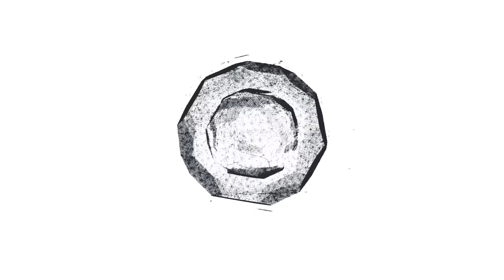ЭТОГО ВЫ ТОЧНО НЕ ЗНАЛИ! Кто родители и как живет сейчас актриса Евфросиния Мельник?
Целеустремленная актриса Евфросиния Мельник покорила сердца телезрителей еще в раннем детстве. Ее таланту и работоспособности могут позавидовать гораздо более возрастные и опытные коллеги. Сегодня она продолжает покорять сердца поклонников и не собирается останавливаться на достигнутом...